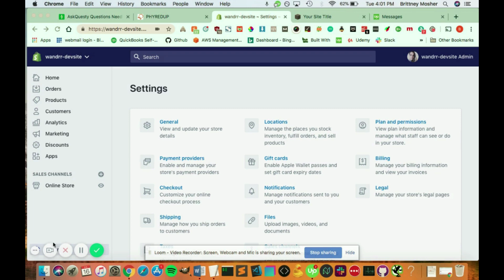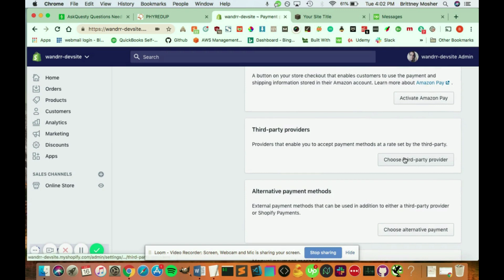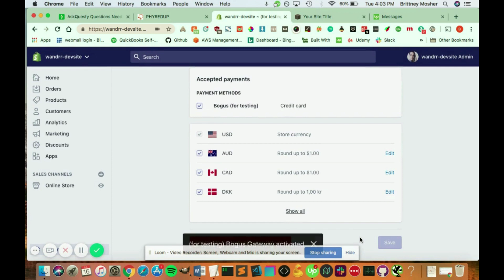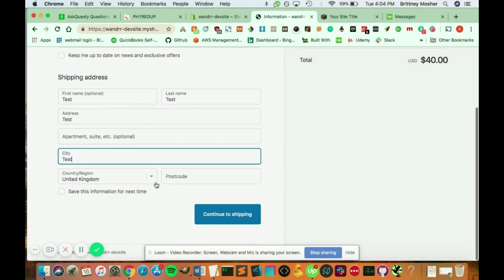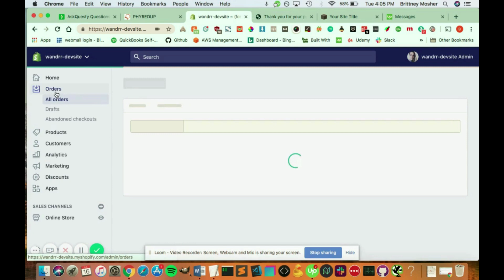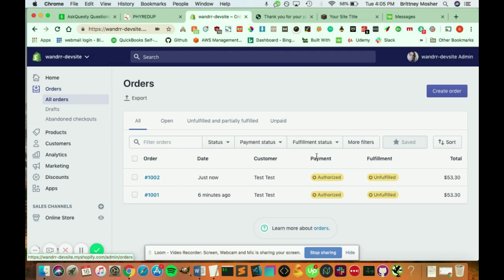Test Purchase | Shopify Tutorial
Need help with your website? and send us your questions

This is a Shopify tutorial on how to make test / bogus purchases on site before going live.